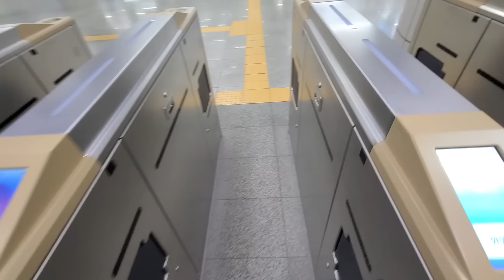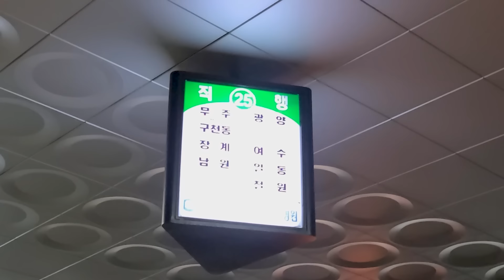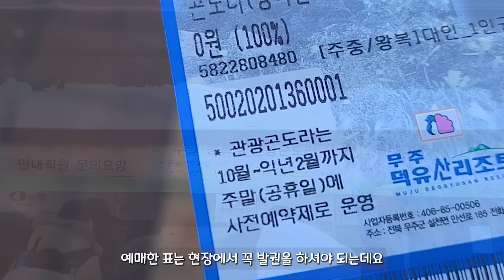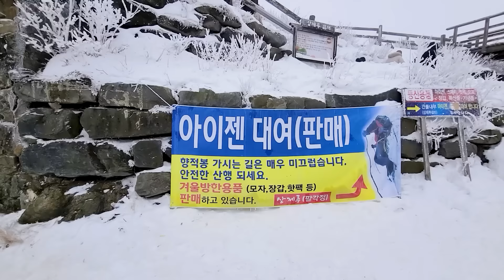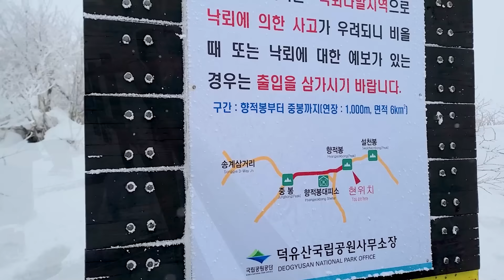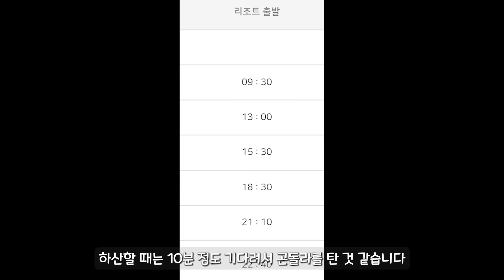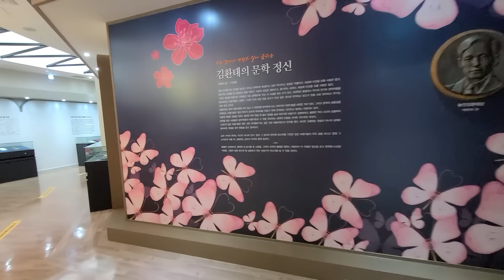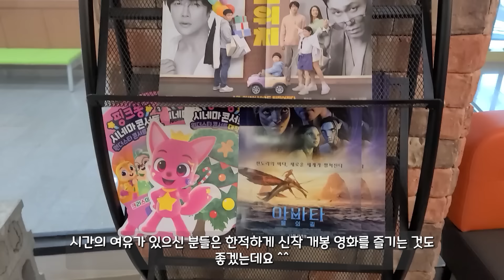최소 등산, 최대 만족! ❄️ 국내 최고의 설경은 이곳 입니다 | 🚍당일치기 대중교통 여행코스 6 | Best Winter mountain Snow View in Korea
올 한해 슬캠 채널을 사랑해 주시고 애청해 주셔서 진심으로 감사드립니다!

여러모로 부족한 제 여행 영상은 여행이나, 캠핑을 가신 지역에서  볼거리, 즐길거리 정보로 활용해 주시면 감사하겠습니다.
많은 분들이 기다리시는 캠핑 영상은 날씨가 따뜻해지는 봄이 오면
재개할 계획이오니 조금만 기다려 주세요 ^^

올해 마지막 영상은 자타공인 국내 최고의 설경을 대중교통으로 편하게
다녀오실 수 있는 코스입니다.
겨울 여행과 캠핑 계획에 도움이 되시면 좋겠습니다!

다사다난 했던 2022년 정말 수고 많으셨고,
다가오는 2023년 모든 복이 구독자님들과 함께 하시길 기원드립니다.

다시한번  감사드립니다.

여행, 겨울여행, 겨울등산, 국내여행, 당일치기, 대중교통여행, tour, korea, winter